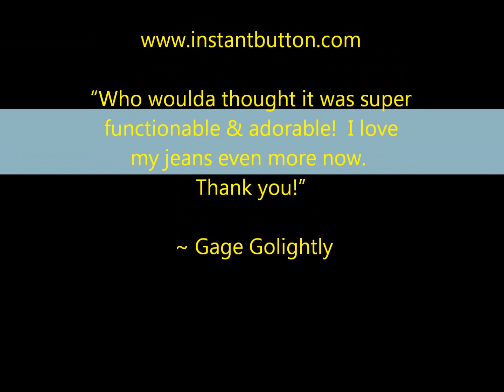Instant Button featuring Gage Golightly from "Big Time Rush" and "The Troop"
"Starstruck" by the Instant Button® featuring Gage Golightly from Nickelodeon's "The Troop".

Don't be fooled by imitations.